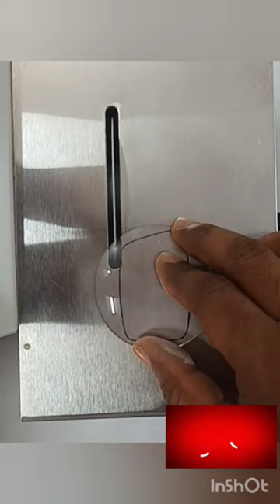fiber lens cutting by manual cutter machine! prescription eyeglass cutting!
fiber lens cutting by cutter machine,
fiber lens cutting by manual cutter machine,
fiber lens cutting machine,
fiber lens cutting bifocal by cutter machine,
glass making process by edging machine,
crizal fog I'd,
progressive lens fitting,
manual axis,
fiber lens marking,
cutting eye glass,

lens marking!
bifocal lens marking!
spectacles frame! unbreackble frame!
fullframe!
repair specs!
spectacles frame repair!
crizal fog I'd!
lens marking!
progressive lens cutting!

progressive lens cutting!
how to cut progressive lenses!
crizal fog I'd!

how to identify photochromic lenses!